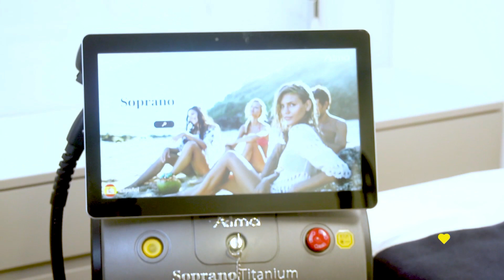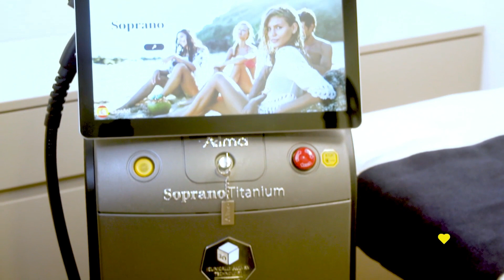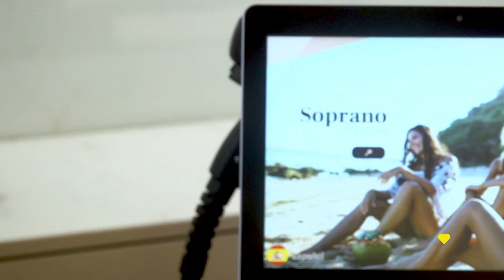DEPILACIÓN DEFINITIVA - Montevideo Skin - BUENVIVIR💛 17/04/23 Canal 4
SOPRANO TITANIUM⁠
👉 La mejor tecnología para depilación láser, rápida, efectiva, segura y respaldada por médicos dermatólogos.⁠

Confía tu piel a quienes saben tratarla.

Montevideo Skin
Redes: @montevideoskin.uy⁠
Av. Ponce 1498 Montevideo - Uruguay⁠.⁠